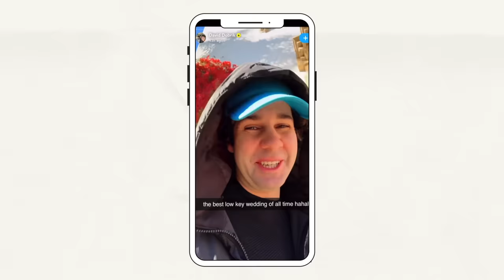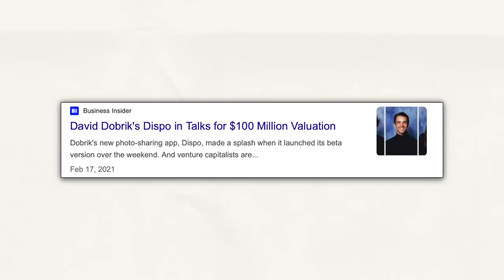DAVID DOBRIK EXPOSED BY THE VLOG SQUAD